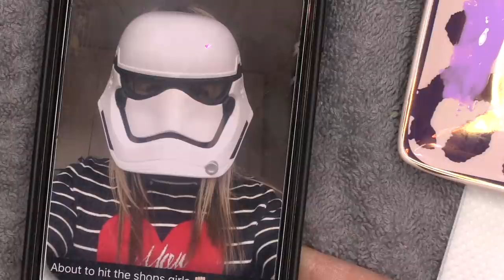Drag Through Effect - Art Techniques on Nails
Hiya everyone

Welcome to my home, today we’re going to do an experiment. We’re going to attempt a drag through effect.

I’ve already prepped my nails by buffing off the surface shine and I’m going to do two coats of Snow White on two nails.

On the second layer of my colour I’m not going to cure it and I’m going to paint a chain black and lay it on the nail and pull it down. I’m then going to cure and Matte Top Coat the nail.

For the next technique, I’ll cure both coats of white and use blooming gel before adding the black with the chain, I’m then going to add another layer of blooming gel and Periwinkle.

For the third nail I’m going to do two coats of Mint to Be and use Pitch Purple, Mimosa and Snow White into the top coat and create a rainbow and then add the chain to move the polish.

On the fourth nail I’m going to use the same colours but with a butterfly shape and add in some detail with Serious Black and Snow White on all the nails.

I’m going to finish them all with Top Coat.

ULTRA MATTE TOP COAT - Side by Side Comparison.

Instructions:
1.Go to the video that you want to contribute closed captions to.
2.In the player, select the gear icon .
3.From the drop-down menu, select Subtitles/CC , then Add subtitles or CC.
4.Select the video's language.
5.Play the video. When you get to the part where you want to add a caption, type your caption into the box.
6.Repeat this process for all the audio in the video, then click Submit for review.
7.You'll be asked if the captions are complete or if there's still more to be done. This helps us figure out if other contributors need to pick up where you left off. Choose No - Let others keep working on them or Yes - They're ready to be reviewed.
8.Click Submit.